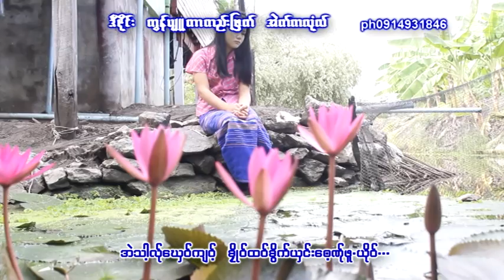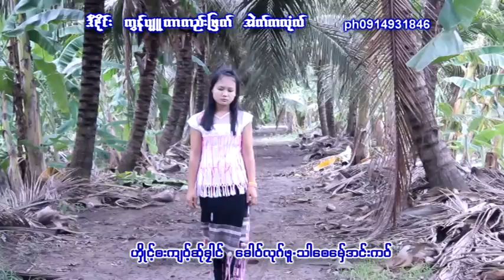ခုိဳဝ္ထဝ္·ခိြက္သါယွင္းေ๏့ဖူ· - လါယွဴးခုိဳင္း :Ku Tong Kay Sa Song Be Pue -Ra Su Khey:PM(official MV)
Ring Back Tone :
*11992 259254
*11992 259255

Karen song : Ku Tong Kay Sa Song Be Pue (คู ท่อง ควัย ส่า ส่อง เบ พือ) ขับร้องโดย : Ra Su Khey ( รา ซู เค่ย) : PM MUSIC STUDIO ดาวน์โหลดเพลง กด*888 หรือ 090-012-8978,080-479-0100 ติดตามที่